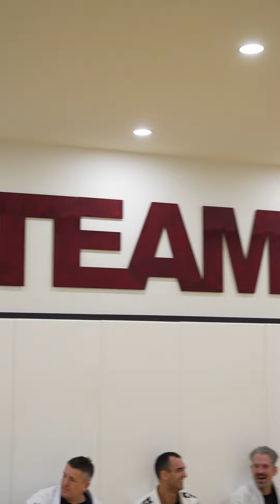DS Team Jiu Jitsu School Mid Year Graduation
DS Team Jiu Jitsu School Mid Year Graduation, 2024.